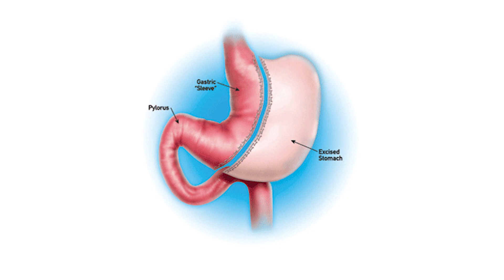Weight Loss Journey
Choose you, do you. That's Jerrica's message. See how she's living a healthier version of herself and loving every moment.